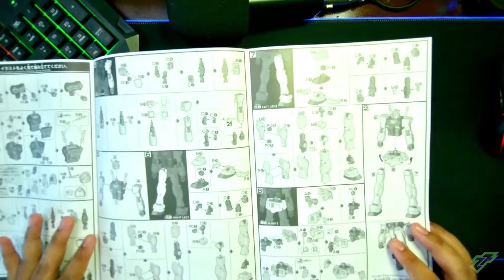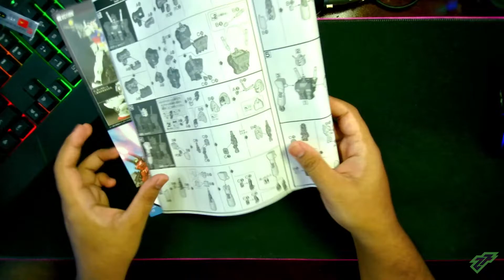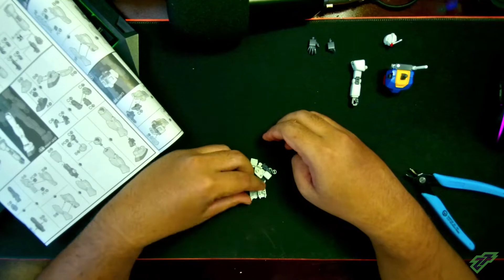MY FIRST KIT | HG RX78-2 GUNDAM REVIVE - GUNPLA BUILD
Hello Guys. It's Great to See you Here. This is My First GUNPLA Video of this Channel and Look Forward to Make More Satisfying Gunpla Video!

Curious With My setup? Don't Worry. You can Get the Setup with Cheap for Beginner. You Can also can Afford:
Camera? Don't Have Camera but I'm Using Infinix Hot 8 Smartphone